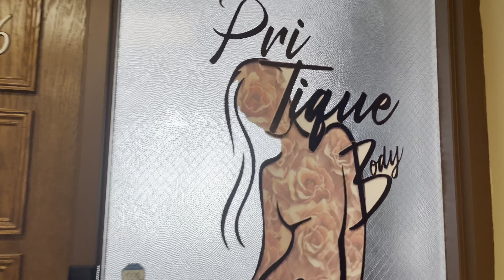I GOT LASER LIPO 🔥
Omg guys this is a first for mee💕 So I got laser lipo and this is what happened..😳 I will DEFINITELY be posting updated results once I continue to follow my diet and exercise plan!